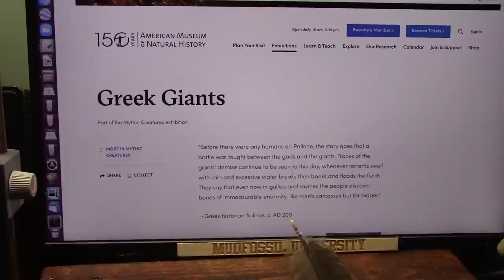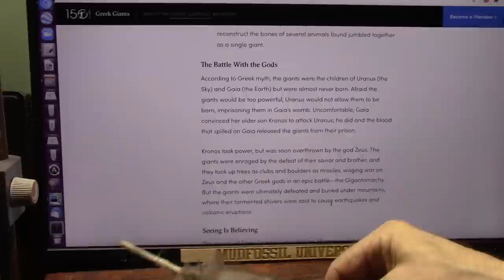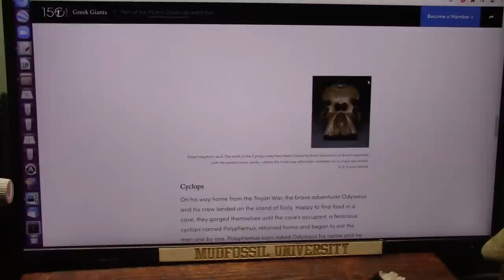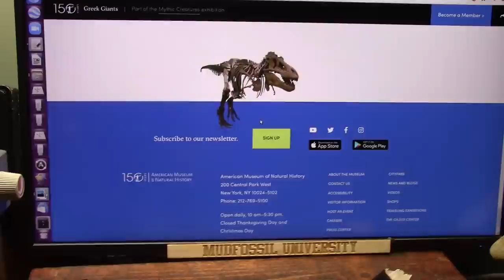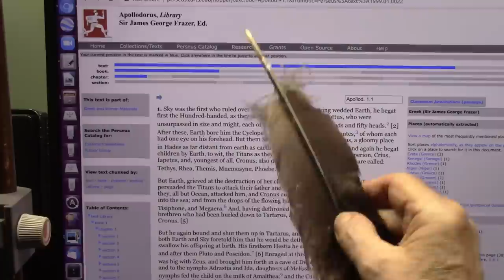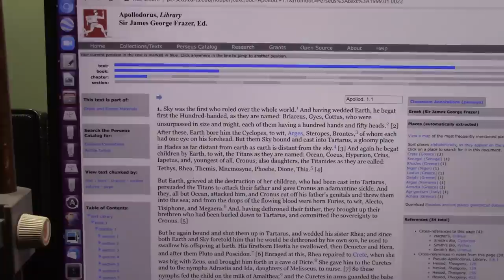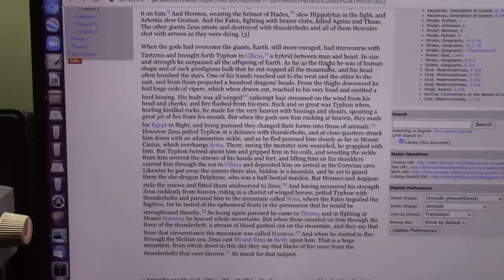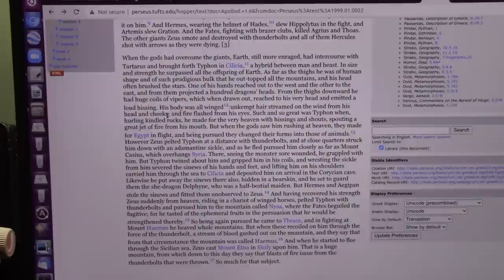Evidence of the Greek Giants and the Reaction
Scholars study the ancient texts and reject the claims as "Too Spectacular".
Greek "Myths" speak of Giant creatures that topped the mountains and now the evidence is in but not what was expected.